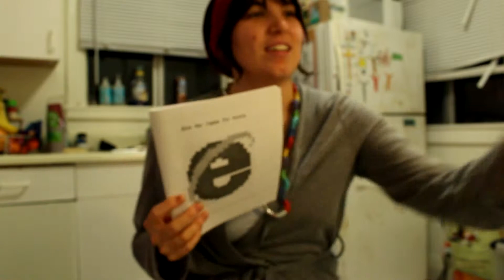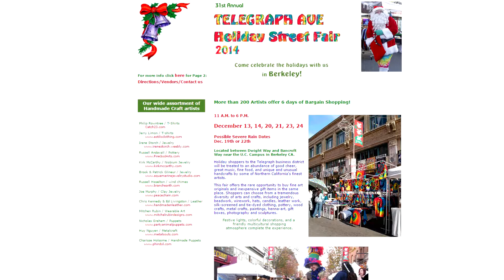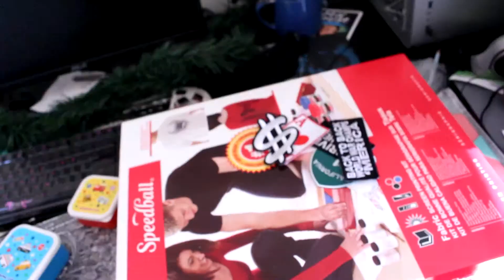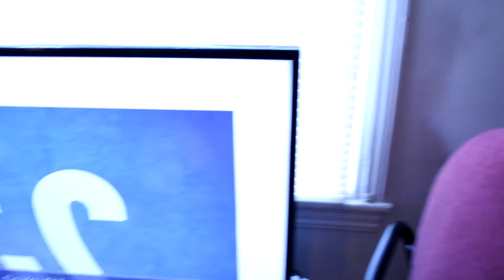yuleVlog Pt 1 | Kristy Edgerton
READ BELOW FOR SECRETS

All the things I promised to link (you're welcome):

How We Came To Porn (Zine)
Feel free to also email them your personal story if you're interested in sharing.

A Knitting Store Near ME|
A Verb For Keeping Warm (get it?)

   THE COLOR I USED| Flash Dance
I also think the yarn is backordered :( so sorry. But it is beautiful so doesn't surprise me!

Hopefully I didn't leave anything out and you enjoyed this Vlog.

Hey you rock for reading this! If I could give you a thumbs up for reading this I would.

Anyway, here is my stuff on the internet/app world follow me and say hi. Cheers.

Notice a theme? My Name. Yep. Pro fo sho...